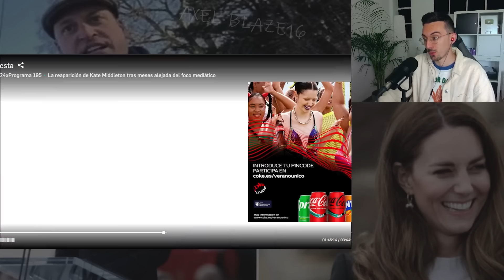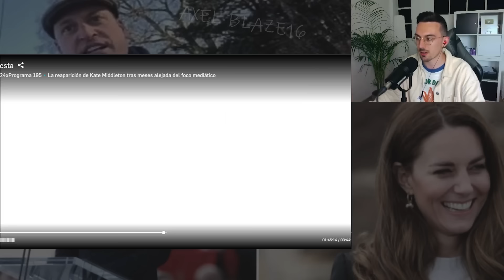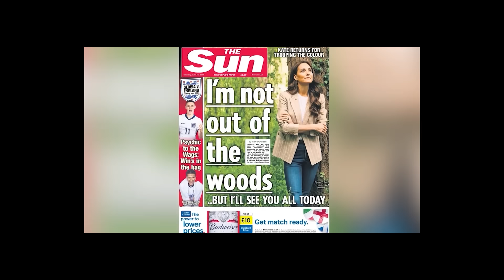HELEN WADE LA LÍA MUCHO POR KATE MIDDLETON "EL PROBLEMA REAL FUE DE WILLIAM" ¿QUÉ HIZO?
loEstamos de vuelta! Os espero ahora a vosotros en comentarios, que caso os gusta que tocaría en los próximos días?

Vídeos recomendados:

PRINCE WILLIAM KATE MIDDLETON FACE MAJOR SETBACK, TIGHT SECRETS? , PRINCE HARRY
CAMILLA SHADING KATE MIDDLETON AFTER MAKING THIS POWER HUNGRY MOVE WOW ITS WAR
PRINCESS ANNE CONDITION WORSENS, DIANA'S REVENGE? KATE MIDDLETON ODD MOVES & CANCELLATIONS
KATE MIDDLETON IS NOT DOING WELL - HEALTH UPDATE

Murad Merali

William The CLOWN Is Back|Shades Harry & Meghan|Kate Remains a Joke
Kate THOUGHT She Won DIVORCE Talks|William FINALLY Starts Phasing Kate Out|HUGE MISCALCULATION
Tisa Tells

Kate & Carol Middleton Are DONE Playing w/William|Carol Says Kate 100% Returning

¿Dónde está KATE MIDDLETON? Toda la VERDAD
Kate Middleton: Mario Vannucci da un mensaje del tarot a la princesa: "Hay una herida en su cuerpo"
🔴✅ ÚLTIMA HORA! EL ABOGADO DE KATE MIDDLETON CONFIRMA BRUTAL DENUNCIA por WILLIAM y CAMILLA PARKER
Is Kate Middleton Missing?
🔴CONCHA CALLEJA DESTAPA DRAMÁTICOS DATOS DE KATE MIDDLETON Y SU SALUD TRAS COMUNICADO POR CARLOS III
ALARMA en Inglaterra VUELVEN A OPERAR a Kate Middleton POR CÁNCER, William ESTÁ DEVASTADO